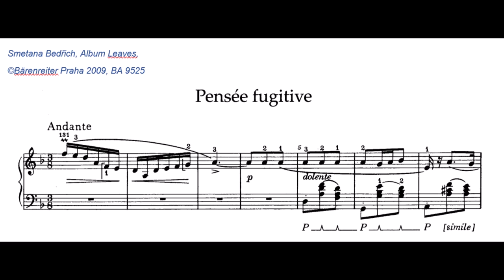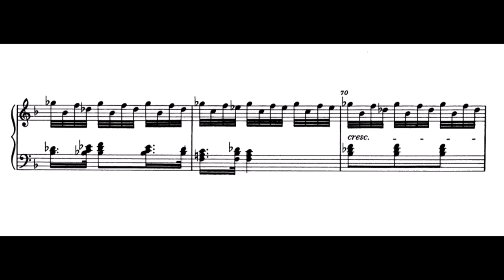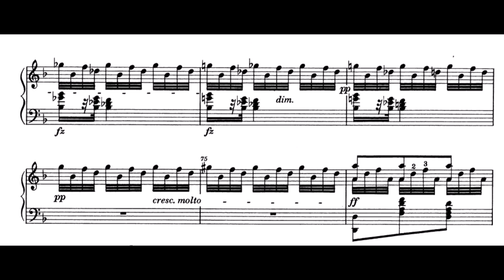B. Smetana – Pensée Fugitive, JB 1:24 (Klánský)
Pensée Fugitive is a piece in ABA' form dedicated to countess Thun in whose family Smetana worked as a music teacher. It is one of the few early compositions of his which were not composed as an assignment.

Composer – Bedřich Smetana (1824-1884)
Piano – Ivan Klánský (*1948)